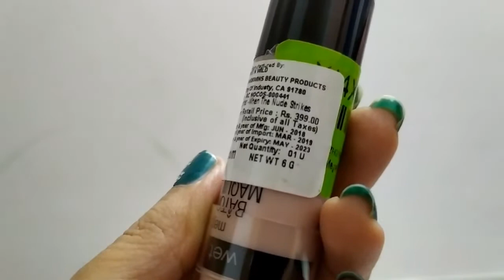How to apply highlighter || Highlighter for beginners || Wet n Wild stick megaglow highlighter